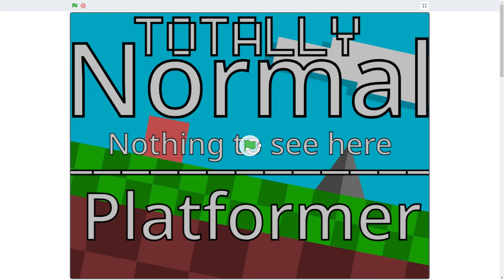Scratch #9 (Normal Platformer TOTALLY NOTHING UNUSUAL)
I play a totally normal platformer on Scratch.